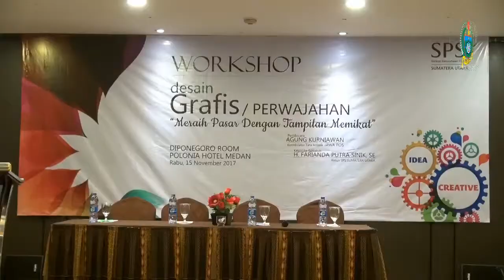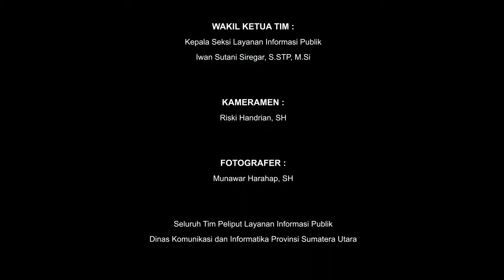Kadis Kominfo Provsu membuka Workshop Desain Grafis/Perwajahan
Kepala Dinas Komunikasu dan Informatika Provinsi Sumatera Utara (Kadis Kominfo Provsu) Drs. H. MHD. Fitriyus, SH, MSP membuka Workshop Desain Grafis/Perwajahan yang diselenggarakan Serikat Perusahan Pers (SPS) di Hotel Polonia Medan